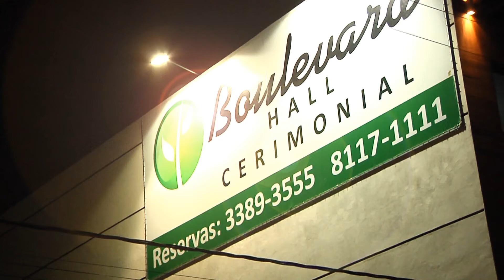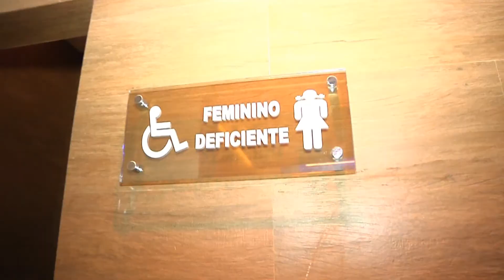Cerimonial Boulevard Hall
Imponência, Modernidade, Requinte, Qualidade e Confiança.
O espaço, todo climatizado, conta dois salões independentes:
o salão Boulevard Clássico, localizado no pavimento térreo,
e o Boulevard Up, no segundo pavimento.
Por isso tudo, o Boulevard Hall é o espaço certo
para sua festa ter sucesso

Rua Mimoso do Sul, 259 - Praia de Itaparica - Vila Velha